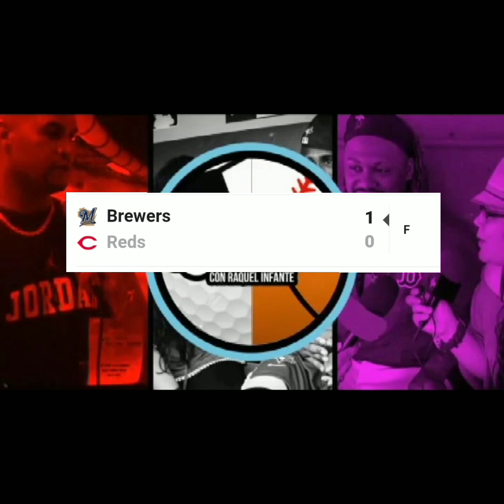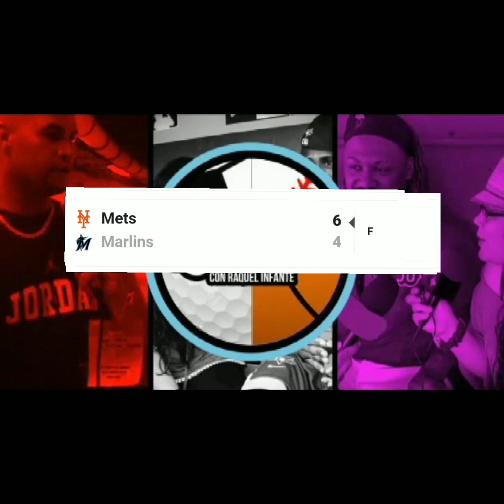Actuación de los Dominicanos en GL .